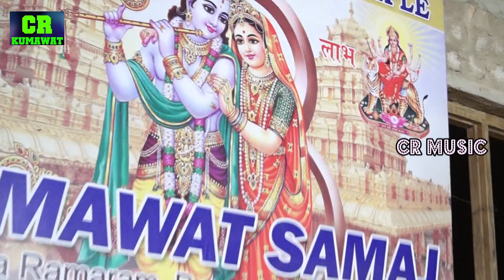गुरुसा इन भाहुसागर सु तिराओ - शानदार गुरु महिमा भजन BHERARAM BHURARAM SENCHA | NEW DESI BHAJAN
songs : GURU MAHIMA BHAJAN
singar : bheraram sencha , bhuraram sencha
sound by : kumawat sound hyd , kanhaiyalal kumawat
live at : kumawat samaj , devendra nagar hyderabad
video by : C R kumawat